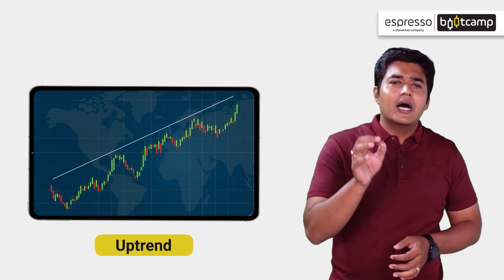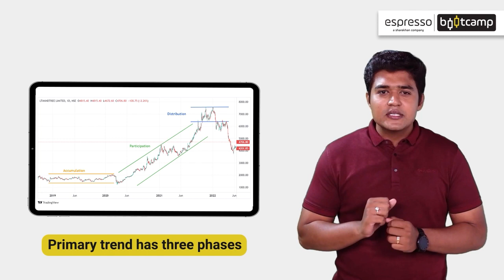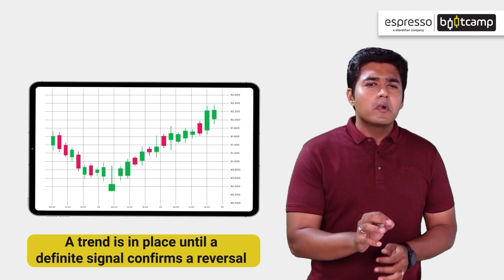Module 4 Chapter 3 | Dow Theory | Espresso Bootcamp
Dow Theory is a popular method of technical analysis used to predict stock price movements. In this video, you will learn about the principles of Dow Theory, its significance in trading, and how to use it to make informed investment decisions.

Module 4 'Technical Analysis - Basics' consists of 10 chapters that have been curated by Vishal Mehta, He is a full-time trader who started as a discretionary trader before becoming a systematic trader. Seeing the benefit of systematic trading and growth in automated trading, he started focusing on systematic strategies.